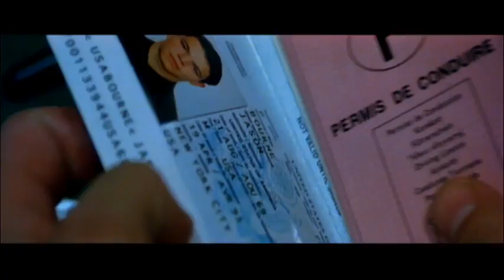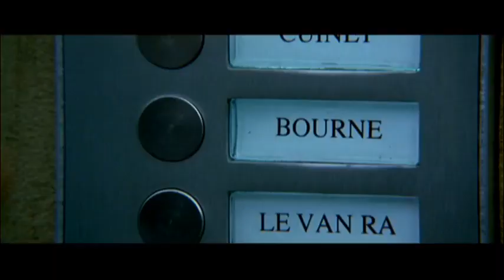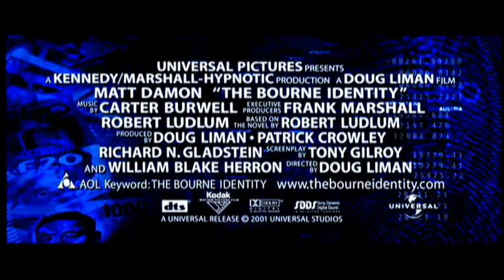The Bourne Identity - action - krimi - 2002 - trailer - VGA